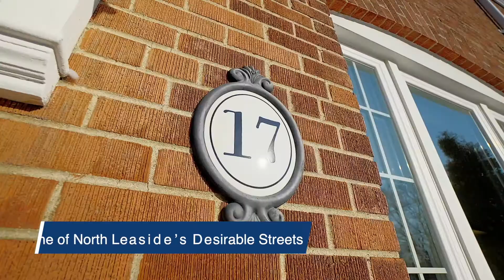One of North Leaside’s Desirable Streets, Toronto. 17 Glenbrae Ave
Cinematic Video Walk-through captured and edited by Crossdim.

Presented by Al Pirdavari & Cheri McCann

Property Description:
Bright 2 Bedroom, 2 Bath With Rare Loft & Private Drive, Beautiful Semi On One Of North Leaside's Most Desirable Streets. Stunning Backyard, Gorgeous Deck. Newer Front Door, Skylight, Mostly Newer Windows, Updated Washer. Steps To Sunnybrook Park, Laird Lrt Sation, Ttc, Northlea French Immersion P/S & Leaside H/S. Don't Miss This Beauty!!

SELLING LUXURY HOMES?
NEED DESIGN OR ARCHITECTURAL PHOTOGRAPHY?
Crossdim Media
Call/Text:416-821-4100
ABOUT CROSSDIM:
We strive for the best and finest quality Photography, 360 tour, Floorplan, Room Measurement services in Canada for Residential and Commercial buildings. We travel the viewers to a whole new world even for per-constructed buildings to show them how the place looks like as if they are there with our full 360 3D Virtual Reality Tours.